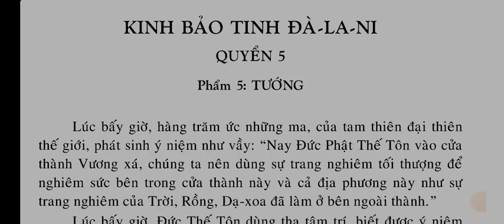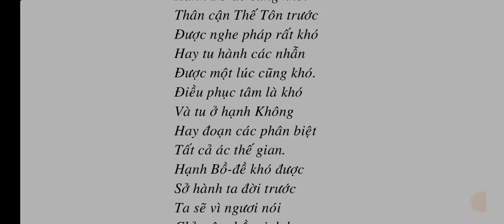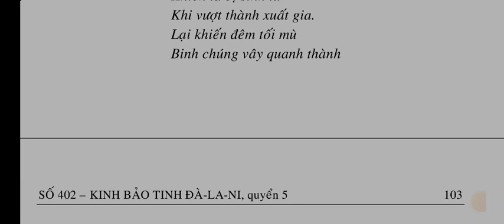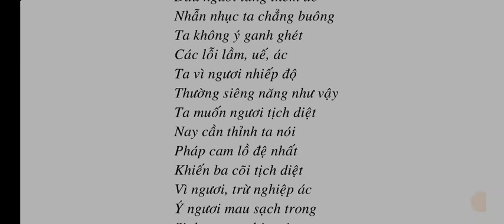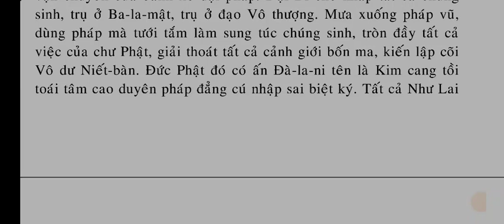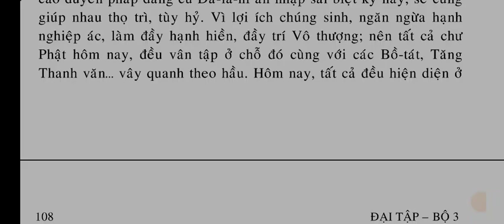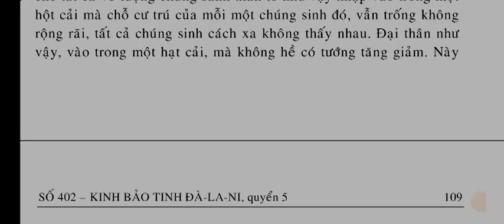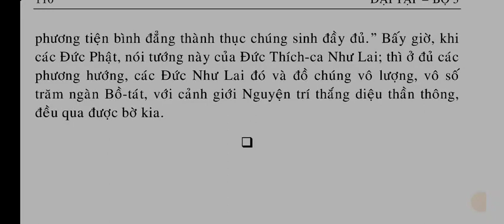KINH BẢO TINH ĐÀ-LA-NI | QUYỂN 5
QUYỂN 5
Phẩm 5: TƯỚNG

QUYỂN 7
Phẩm 6: ĐÀ-LA-NI (tt)
Phẩm 7: NHIẾP THỌ DIỆU PHÁP.
Phẩm 8: THỌ KÝ

QUYỂN 8.
Phẩm 8: THỌ KÝ (tt)
Phẩm 9: TỪ MẪN.
Phẩm 10: ỦNG HỘ

QUYỀN 9
Phẩm 10: ỦNG HỘ (tt)
Phẩm 11: HỘ CHÁNH PHÁP